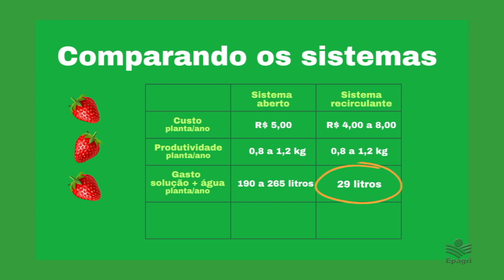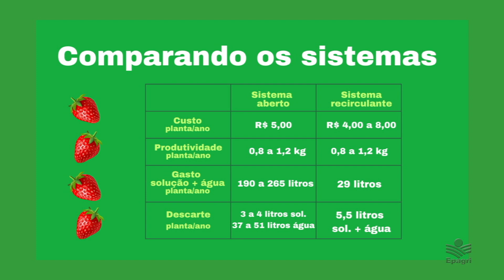Confira o Sc Agricultura deste domingo (23)